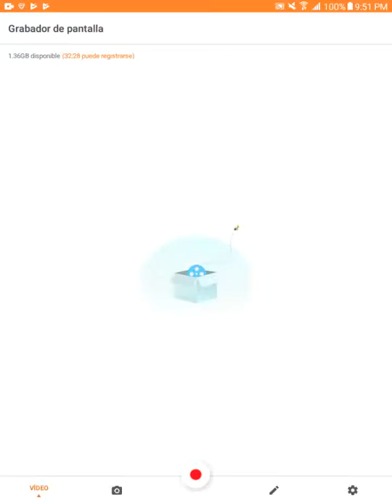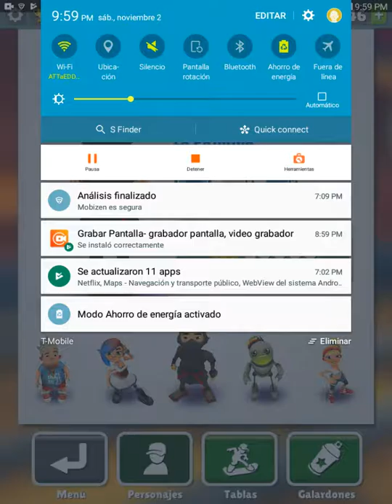Playing Subway Surfers